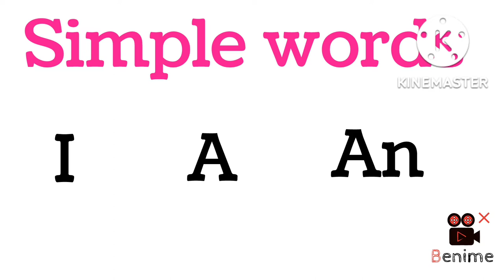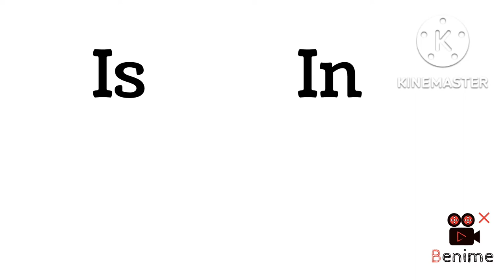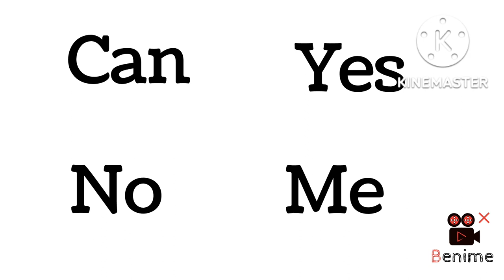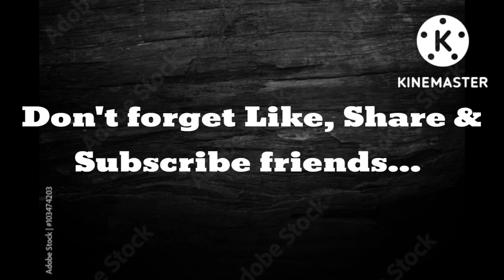Simple words in English... RPR art gallery👍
RPR art gallery YouTube channel... Art and craft, origami, science based videos only...Simple words in English... RPR art gallery👍